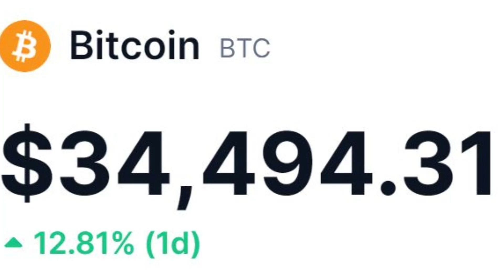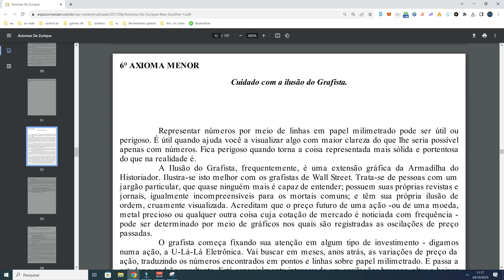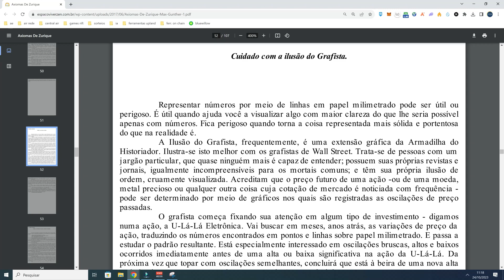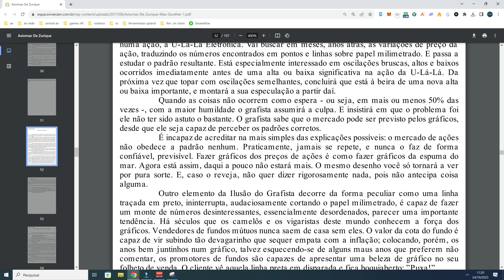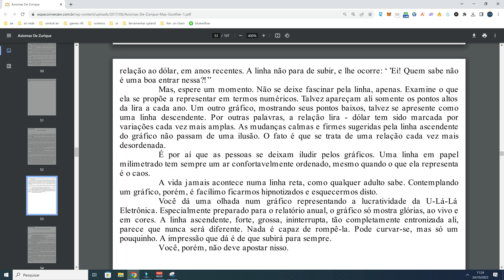A FARSA DA ANÁLISE TÉCNICA E A SUBIDA DO BITCOIN! POR QUE ERRARAM TUDO DE NOVO?!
Uma explicação completa sobre o assunto com argumentos racionais e empíricos!

Contatos e grupos:
📞 Telegram user: @antares123

ISENÇÃO DE RESPONSABILIDADE: Este canal não faz aconselhamento financeiro. Os conteúdos do canal têm fins informativos sobre os mercados, seus comportamentos e oportunidades arriscadas de investimentos. O criador dos conteúdos tem suas opiniões particulares sobre o mercado e sobre as aplicações que são possíveis realizar. Todas as negociações nos mercados financeiros - sobretudo no mercado de criptomoedas - são negociações de alto risco, podendo levar a perdas parciais ou totais dos investimentos e aplicações. Este canal não se responsabiliza por suas decisões quanto a aplicar seu capital.